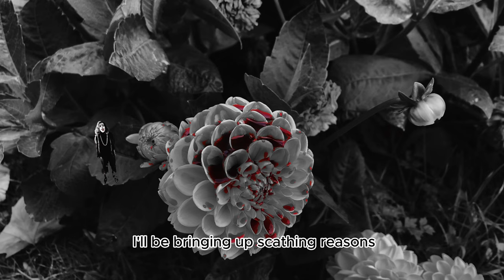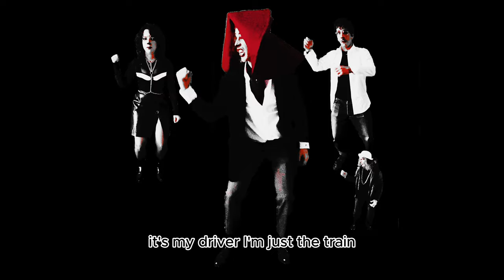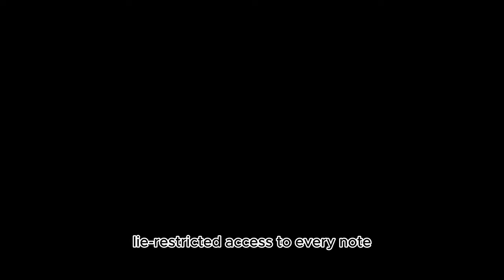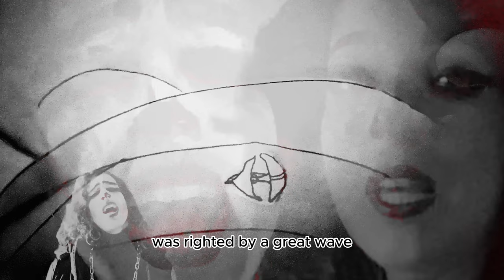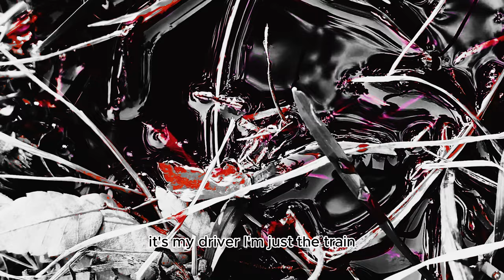Boroky - AI (Animal Intelligence) 50%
It’s speedy/slowey o’clock! The fast-forward and slow-motion (200% and 50%) versions of AI (Animal Intelligence) are up on bandcamp, as well as the original and the instrumental.  You can get all of it for 1$ US.  Also, the equivalent versions of the video clip are out on youtube, which is a lot of fun to watch imo.  If you haven’t seen the music video yet, you can now watch it in half the time! And if you liked it, you can watch it twice as slowly and revel in all the little details.  Big fan of doing this, hearing 200% speed AI makes me jolly jolly.

First victim, dancer, animated corpse 1 - Sarah Wancier
Second victim, dancer, animated corpse 2 - Ava Lazzarotti
Third victim, dancer, animated corpse 3 -  Phillipe Plamplamzuccini
Assistant-directed and camerawomaned by Ava Lazzarotti
Additionally Cameramanned by Phillipe Plamplamzuccini
Written, directed, shot, starred-in and edited by Boroky
Song written, recorded, produced, mixed, mastered by Boroky
Special thanks to Callum McCrow, Amine Allali, Alice Chance and Plug Research

lyrics:
before long
i’ll be dreaming up scathing reasons before long
to eliminate all that there is
before long
i’ll be weak and i’ll be smiling
when i don’t mean it,
wannabe scowling
lie-twisted fabric around my throat

lie-restricted access to every note
f**k it
animal intelligence isn’t me
it’s my driver i’m just the train
to pay attention to my author just compress steam and act mean smiling all the while a crocodile jeer
before long
‘i’m a good person’ will wear off
before long
my honest friends will fuck right off
before long
a little kindling might go far
i feel strong
like i could undo all my wrongs or at least make a go of it
lie-twisted fabric around my throat lie-restricted access to every note
f**k it
a boat too far out
capsized on purpose
was righted by a great wave cried he, ‘i don’t deserve this’
capsized on purpose
was righted by a great wave cried I ‘i don’t deserve this’
f**k it

In this video:  Boroky bites out the throats of his friends.  There is choreographed dance.  Gory greenscreening.  Fake blood.  A POV chase scene.  People appear to float.  Flowers. Colour.  Evil. Black and white. Red.  Big pink flower.  Bench.  I'm Toby Graham.  Over and out.